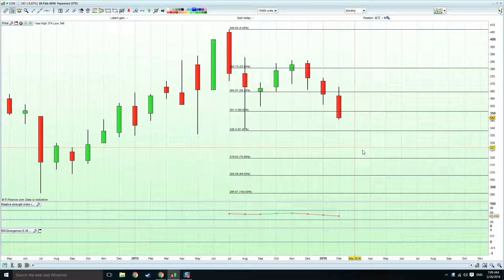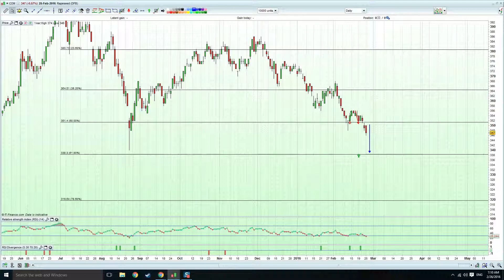Rapeseed.26.2.16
Rapeseed Report